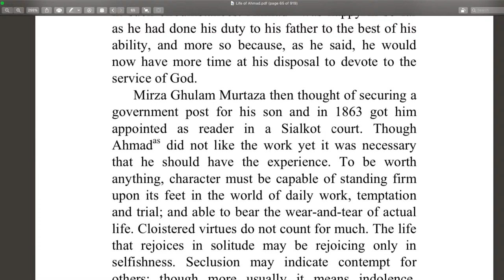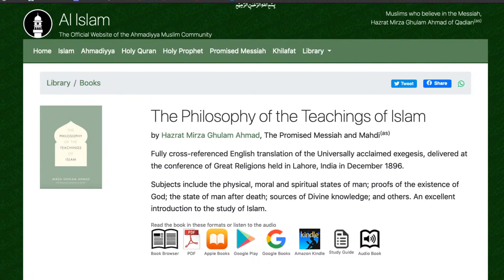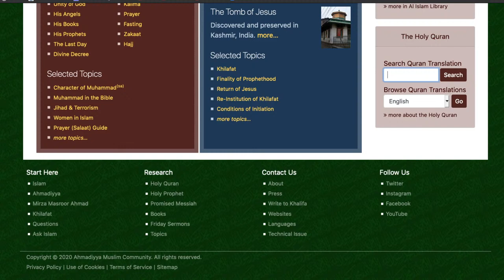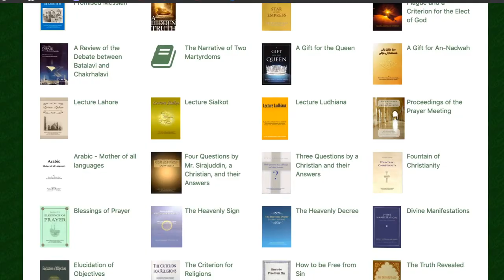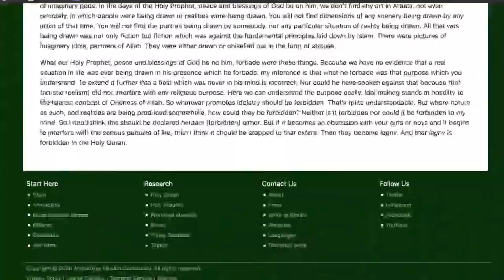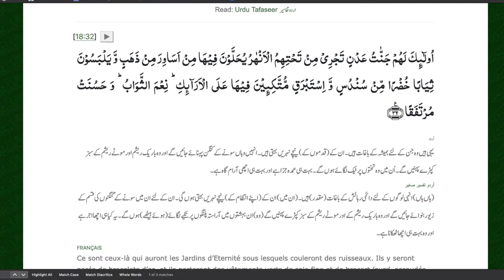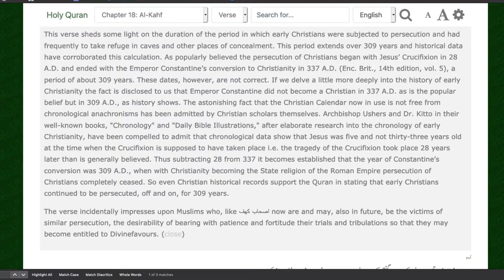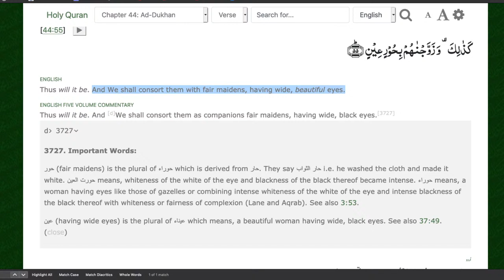Ask an Imam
The revolutionary change in morals Prophet Muhammad (sa) established is a magnificent miracle in itself.